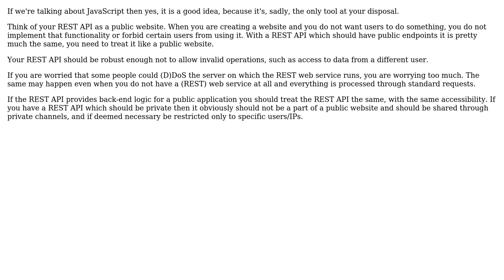Software Engineering: Is it a Good Idea to use REST API from Javascript Code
With thanks & praise to God, and with thanks to the many people who have made this project possible! | Content (except music & images) licensed under CC BY-SA | Music | Images & others | With thanks to user Mitesh Manani user Andy and the Stack Exchange Network Trademarks are property of their respective owners. You are responsible for your own actions.